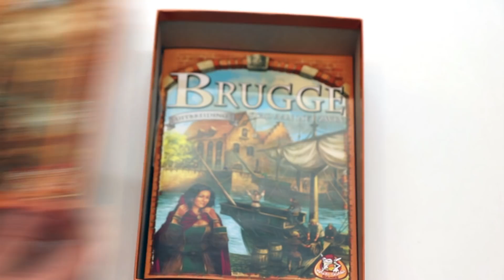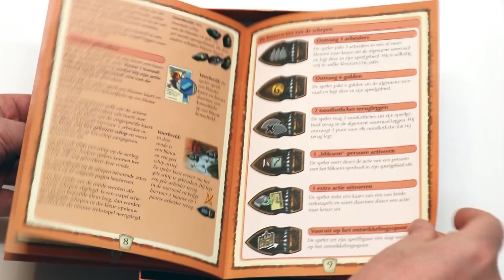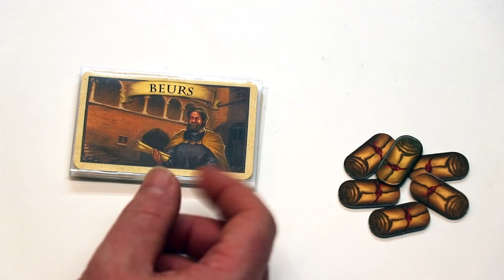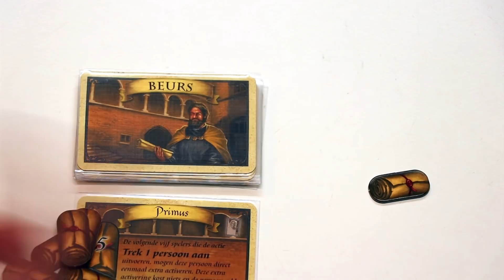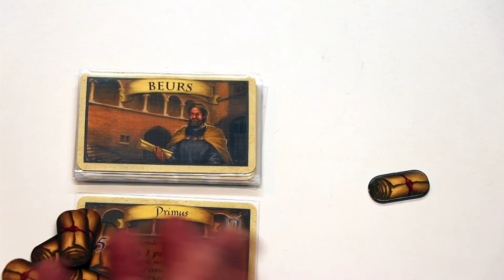Brugge: Stad aan het Zwin (NL)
Uitleg & Review van de uitbreiding "Stad aan het Zwin" voor het spel "Brugge", uitgegeven door White Goblin Games, door Nox' Spellenzolder.
2-5 Spelers
60-90 Minuten Speeltijd

* Wat zit er in de doos? - 00:53
* Speluitleg - 01:38
* Review - 07:22